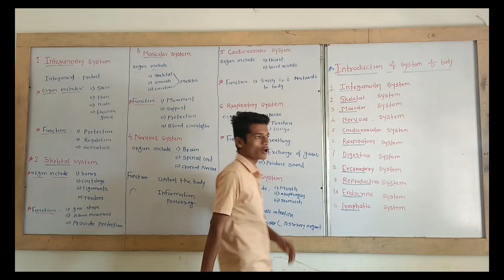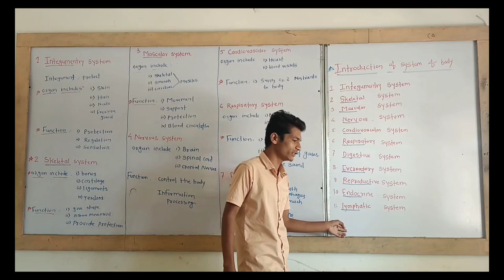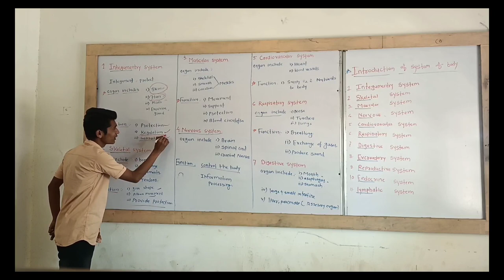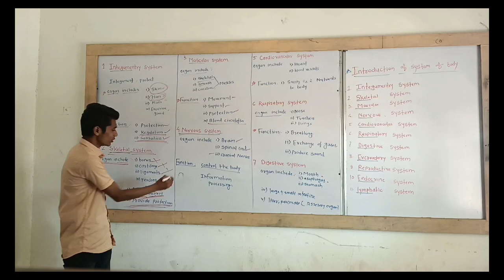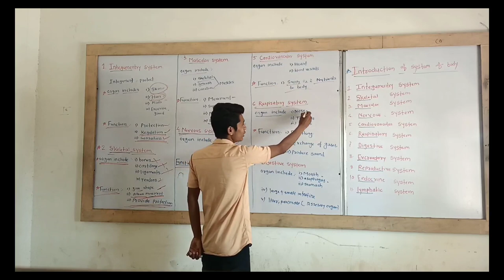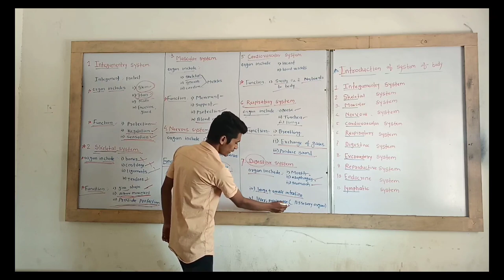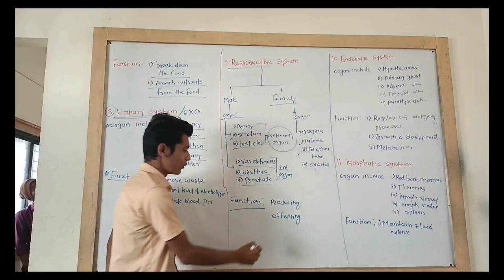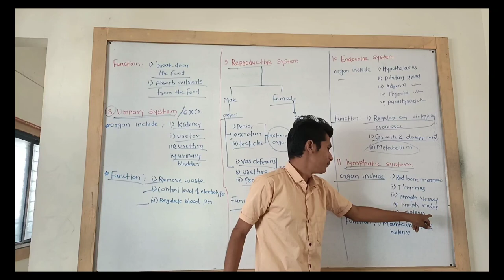Introduction to system of Human body | MEDICO | must watch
Hello Guys my name is Aman Thawkar I'm going to teach you subjects of GNM(nursing). please watch the video till the end and make sure to subscribe to the channel and press that like button and comment for any suggestions